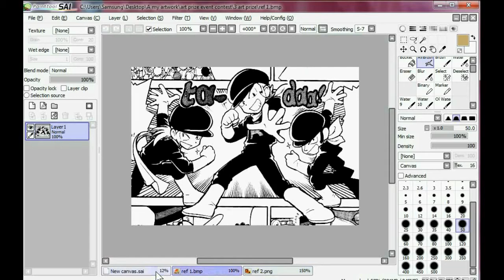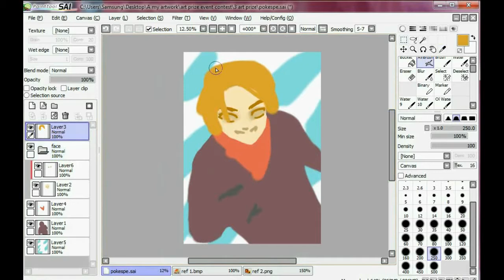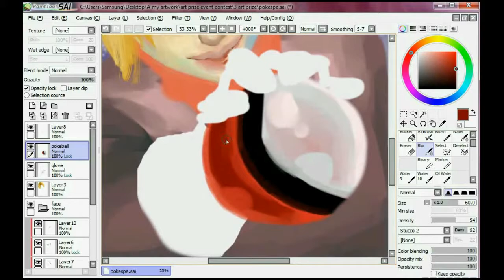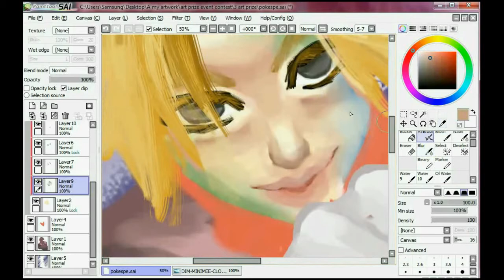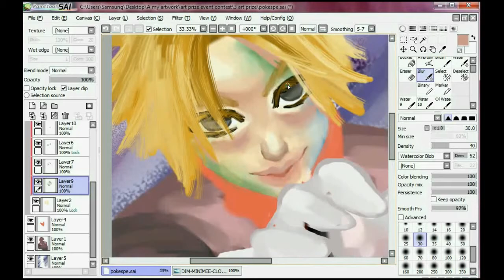Speedpaint - pokemon ryu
Draw in paint tool sai wit lappy cursor ^ ^
Song taken from game trails in the sky 2